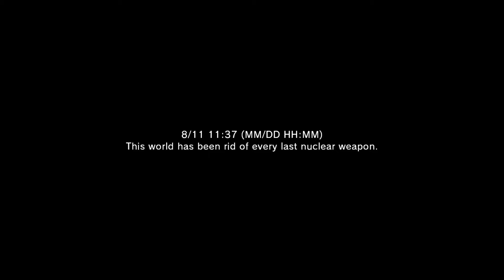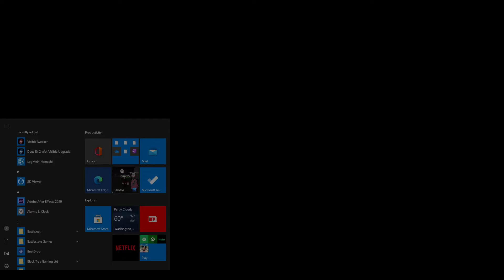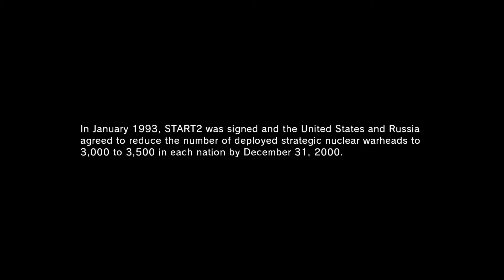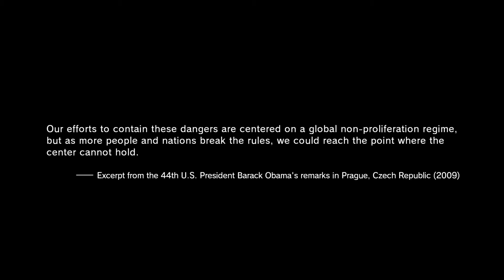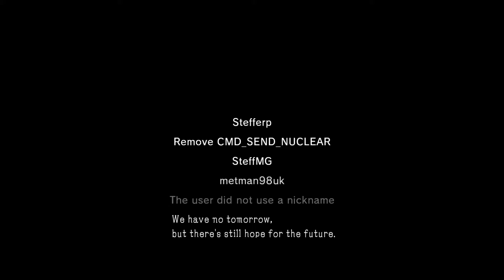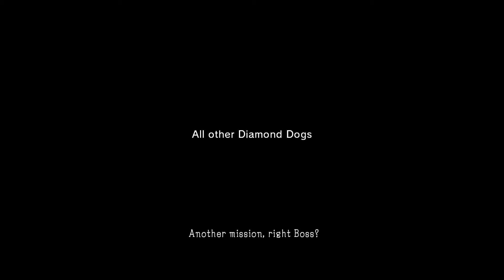[PC] Metal Gear Solid 5: Nuclear Disarmament [August 11th, 2020, 11:37]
Well, I am amazed!
So I hadn't played in a Long time, and just recently came back to the game. Went in free roam for a little while, then when I extracted back to the acc, instead of going straight to it, I was met with Ocelot saying "Come back to the base." I Knew something was up, so I started recording, and this! Amazing! I saw this cutscene from the PS3 Upload, but PC? There's no way this was done Legitimately, right? I mean you saw those numbers at the end, there is no possible WAY We achieved this on 8/11, right? That's just so fucking wild, and cool! I'm happy that I got to see it ingame for myself! ^^

After doing a bit more research, this was also accomplished on pc on February 2nd, 2018. So this was done TWICE On pc, Fucking amazing!!! :D